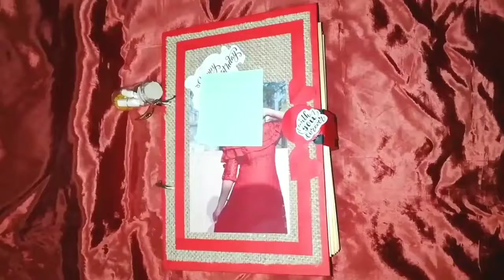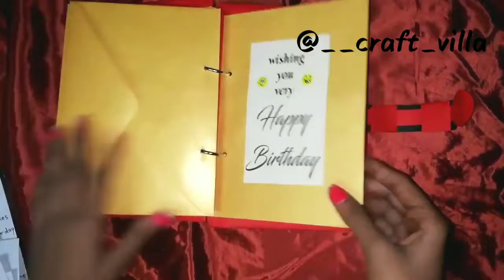Envelope book for birthday🎉📔🎁😍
We make personalized gifts also 🎉😊
Bcoz we understand it's not gift it's an emotion...💕❤️